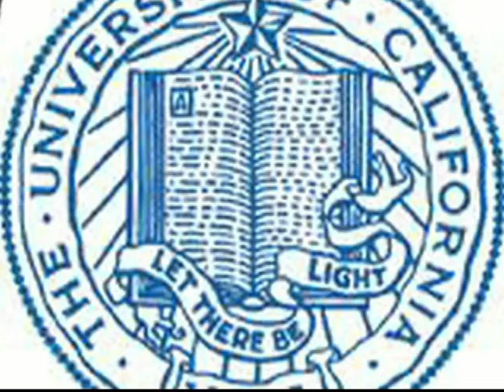OPERATION EXPANSION excerpt from 2nd Anniversary video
Excerpt taken from 2nd Anniversary video this is my idea to expand the Rock & Metal Disciples onto campuses and in doing unite rockers closer together and not let College/ University boundaries separating us from Rocking together \m/
Colleges/ Universities in video
Ohio State University
Georgia Tech
Stockholm University
Moscow State University
Knox College
DePaul University
Indiana State
Michigan State
University of Iowa
UCLA
Full Sail University
Furman University
Lund
London Metropolitan University
Juniata College

Song used
AINUR- Schizophrenia